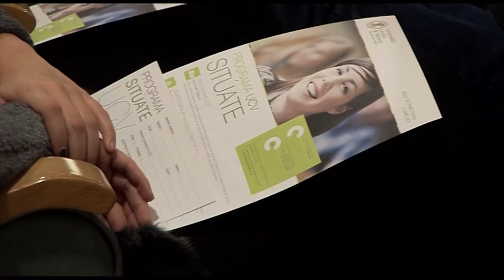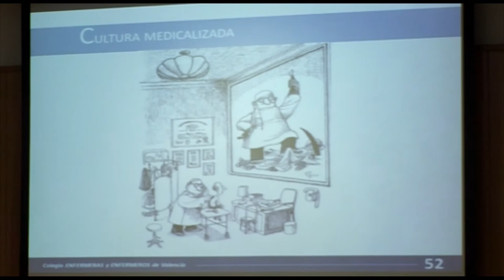Jornada de Orientación Profesional UCV | Cecova TV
Están a punto de terminar sus estudios de grado y, aunque la mayoría tienen claro cuál va a ser su camino a seguir, con Jornadas como la celebrada en la Universidad Católica de Valencia (UCV) intentan orientarles sobre las diferentes salidas profesionales de la Enfermería.